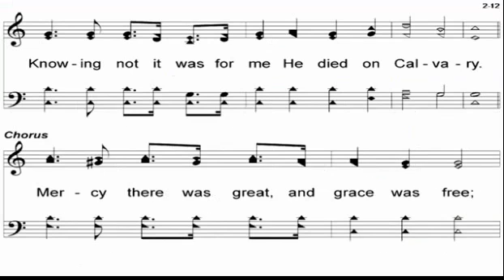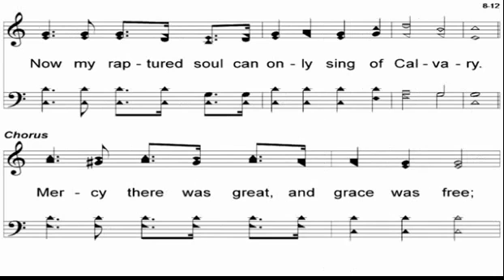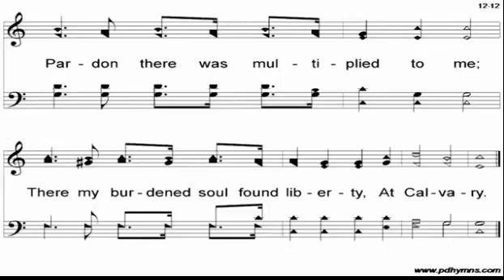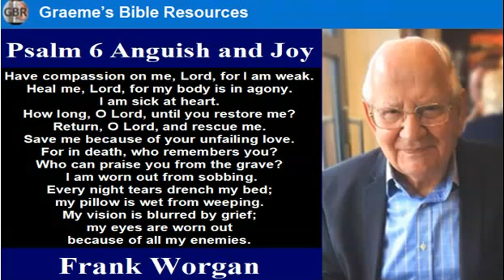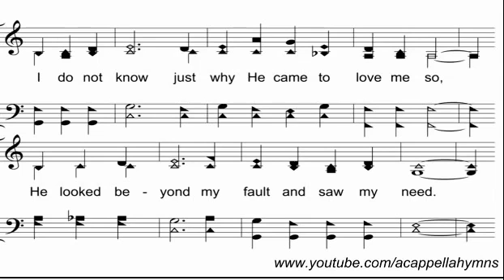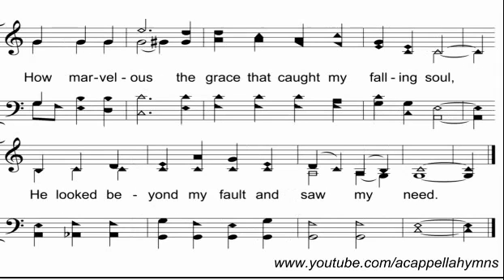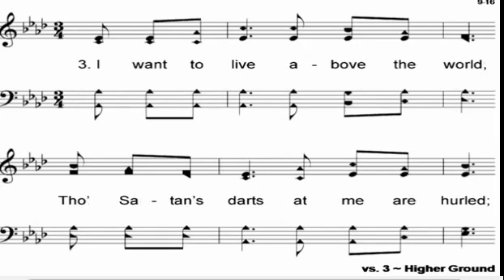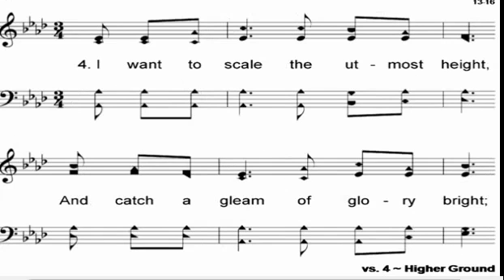Psalm 6 Anguish and Joy March 31 2024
Psalm 6 March 31 2024
This penitential psalm begins with the writer in anguish
and ends with him expressing joy and gratitude.
It also looks at the Old Testament view on suffering
and the afterlife.